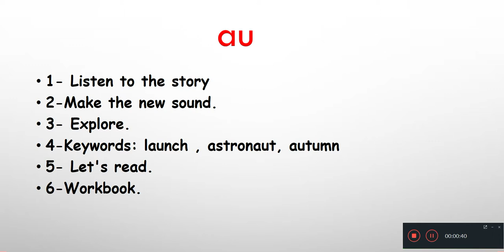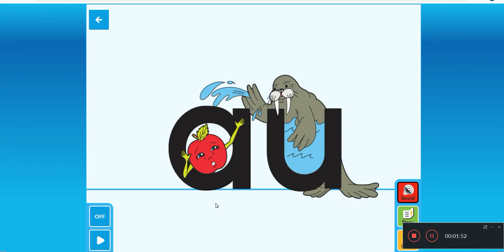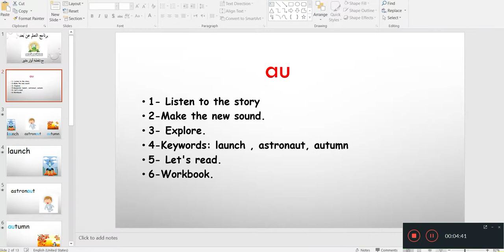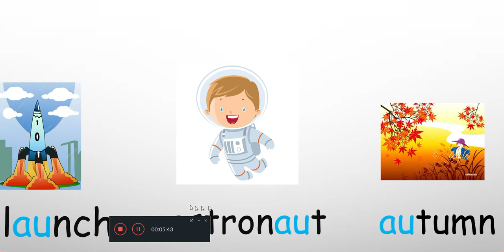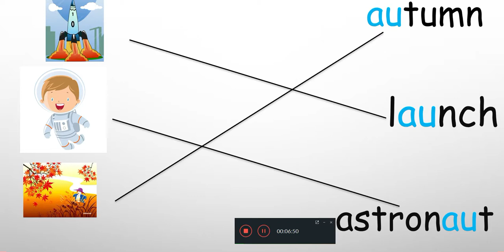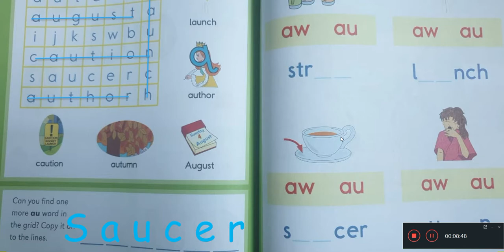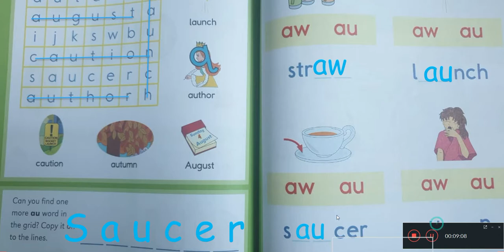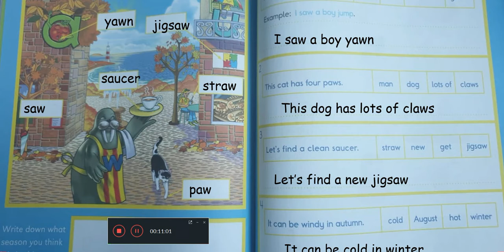Al-Hadi Al-Mohammad schools - English - KG2 - au